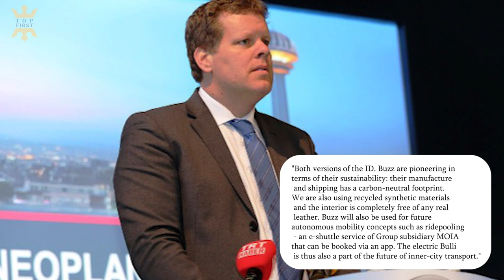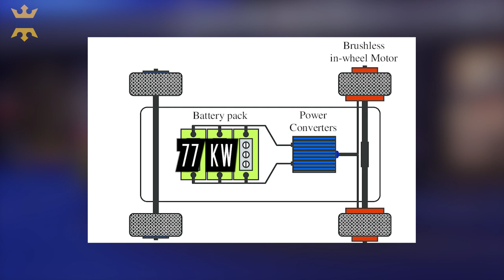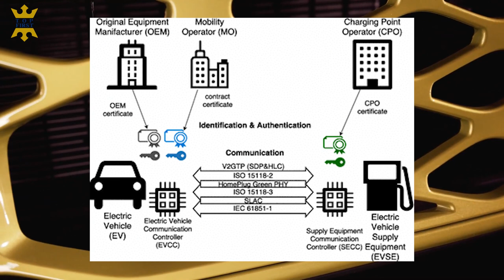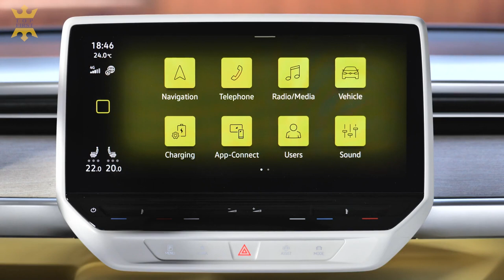Volkswagen ID Buzz 2022-2023 The Family Mini Bus (FULL REVIEW)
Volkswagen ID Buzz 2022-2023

It's difficult to imagine any car living up to this much expectation, but we're happy to say that the Volkswagen ID. Buzz was well worth the wait. It's not as practical as its van-based rivals, but it outperforms the countless SUVs it competes with in terms of capacity and family-friendly amenities. It'll sell on appearance alone, but below the classic style and utilitarian interior is a truly capable, enticing EV. Only the high price is a disadvantage.